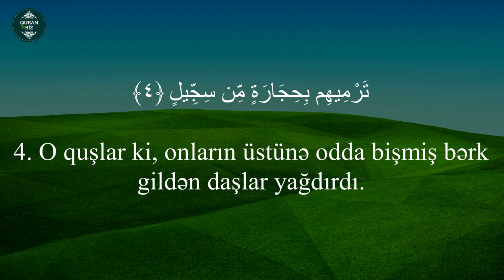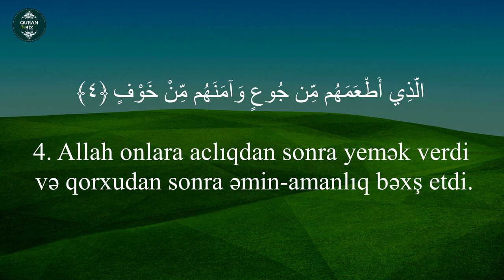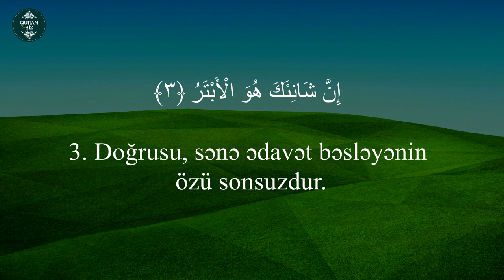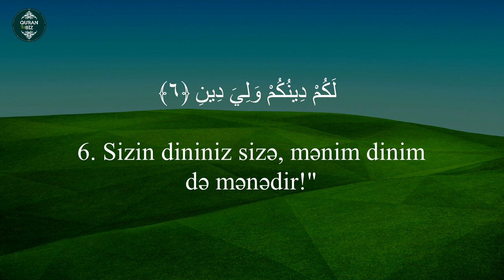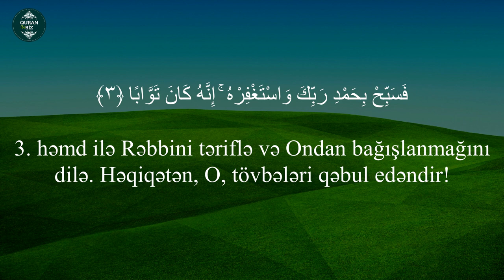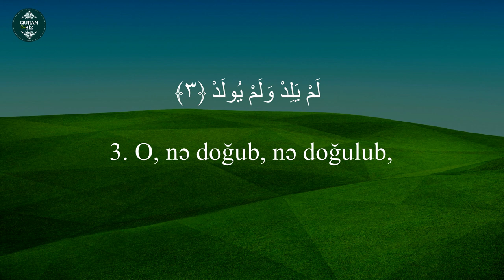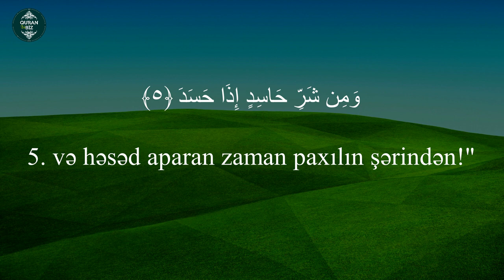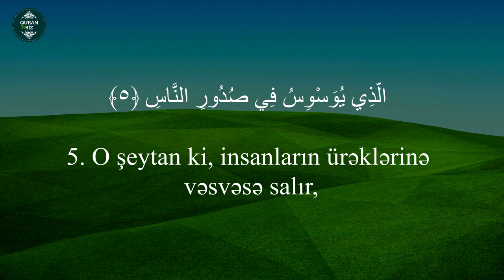Fil.Qureyş.Maun.Kovser.Kəfirun.Nəsr.Məsəd.ixlas.Fələq.Nəs-surələr. Hammad ullah Sajid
Fil surəsi
 Qureyş surəsi
Maun surəsi
 Kovsər surəsi
 Kəfirun surəsi
 Nəsr surəsi
 Məsəd surəsi
 İxlas surəsi
 Fələq surəsi
Nəs surəsi

Məşhur qarilər:
İdris Abkar.
Saad Al Ghamdi
Mişari ar-Raşid
Feysal ar-Ruşud
Muhammad Al-Luhaidan
Abdul Həlim
İslam Subhi

 1. Fatihə surəsi 2. əl-Bəqərə surəsi 3. Ali-İmran surəsi 4. ən-Nisa surəsi
5. əl-Maidə surəsi 6. əl-Ənam surəsi 7. əl-Əraf surəsi 8. əl-Ənfal surəsi
9. ət-Tovbə surəsi 10. Yunus surəsi 11. Hud surəsi 12. Yusuf surəsi
13. ər-Rad surəsi 14. İbrahim surəsi 15. əl-Hicr surəsi 16. ən-Nəhl surəsi
17. əl-İsra surəsi 18. əl-Kəhf surəsi 19. Məryəm surəsi 20. Ta ha surəsi
21. əl-Ənbiya surəsi 22. əl-Həcc surəsi 23. əl-Muminun surəsi
24. ən-Nur surəsi 25. əl-Furqan surəsi 26. əş-Şuəra surəsi
27. ən-Nəml surəsi 28. əl-Qasas surəsi 29. əl-Ənkəbut surəsi
30. ər-Rum surəsi 31. Loğman surəsi 32. əs-Səcdə surəsi
33. əl-Əhzab surəsi 34. Səba surəsi
35. Fatir surəsi 36. Ya sin surəsi 37. əs-Saffat surəsi
38. Sad surəsi 39. əz-Zumər surəsi 40. Ğafir surəsi
41. Fussilət surəsi 42. əş-Şura surəsi 43. əz-Zuxruf surəsi
44. əd-Duxan surəsi 45. əl-Casiyə surəsi 46. əl-Əhqaf surəsi
47. Muhəmməd surəsi 48. əl-Fəth surəsi
49. əl-Hucurat surəsi 50. Qaf surəsi 51. əz-Zəriyət surəsi
52. ət-Tur surəsi 53. ən-Nəcm surəsi 54. əl-Qamər surəsi
55. ər-Rahmən surəsi 56. əl-Vaqiə surəsi 57. əl-Hədid surəsi
58. əl-Mucadilə surəsi 59. əl-Həşr surəsi 60. əl-Mumtəhənə surəsi
61. əs-Saff surəsi 62. əl-Cumuə surəsi 63. əl-Munafiqun surəsi
64. əl-Təğabun surəsi 65. ət-Talaq surəsi 66. ət-Təhrim surəsi
67. əl-Mulk surəsi 68. əl-Qaləm surəsi 69. əl-Həqqa surəsi
70. əl-Məaric surəsi 71. Nuh surəsi 72. əl-Cinn surəsi
73. əl-Muzzəmmil surəsi 74. əl-Muddəssir surəsi
75. əl-Qiyəmə surəsi76. əl-İnsan surəsi 77. əl-Mursəlat surəsi
78. ən-Nəbə surəsi 79. ən-Nəziət surəsi 80. Əbəsə surəsi
81. ət-Təkvir surəsi 82. əl-İnfitar surəsi 83. əl-Mutaffifin surəsi
84. əl-İnşiqaq surəsi 85. əl-Buruc surəsi 86. ət-Tariq surəsi
87. əl-Əla surəsi 88. əl-Ğaşiyə surəsi 89. əl-Fəcr surəsi 90. əl-Bələd surəsi
91. əş-Şəms surəsi 92. əl-Leyl surəsi 93. əd-Duha surəsi
94. əş-Şərh surəsi 95. ət-Tin surəsi 96. əl-Ələq surəsi
97. əl-Qadr surəsi 98. əl-Beyyinə surəsi 99. əz-Zəlzələ surəsi
100. əl-Adiyat surəsi 101. əl-Qariə surəsi 102. ət-Təkəsur surəsi
103. əl-Əsr surəsi 104. əl-Huməzə surəsi 105. əl-Fil surəsi
106. Qureyş surəsi 107. əl-Maun surəsi 108. əl-Kovsər surəsi
109. əl-Kəfirun surəsi 110. ən-Nəsr surəsi 111. əl-Məsəd surəsi
112. əl-İxlas surəsi 113. əl-Fələq surəsi 114. ən-Nəs surəsi